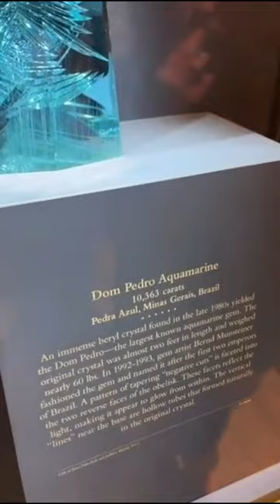A maior agua marinha do planeta foi extraída aqui no brasil - Água marinha dom Pedro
A maior agua marinha do planeta , essa e a agua marinha dom Pedro uma raridade brasileira !

para receber as notificações quando eu lançar vídeos novos!